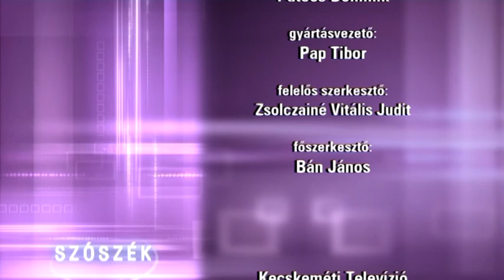SZÓSZÉK (2020. április 5.) Evangélikus istentisztelet